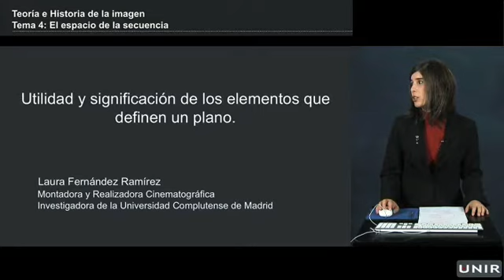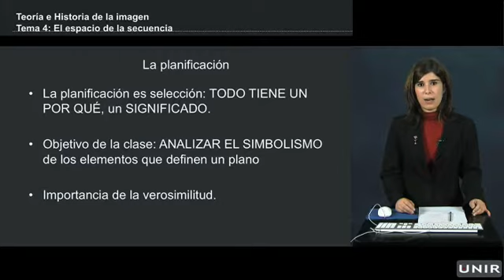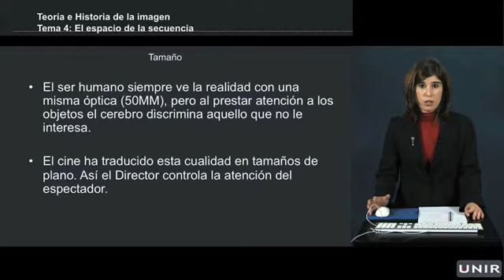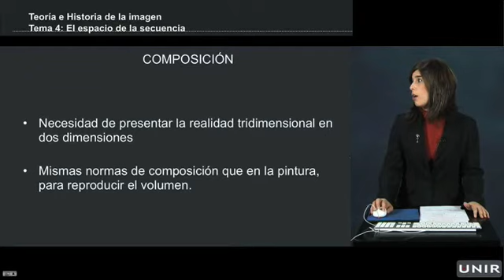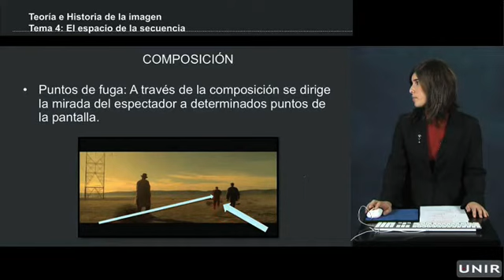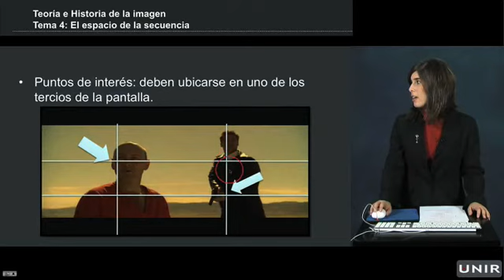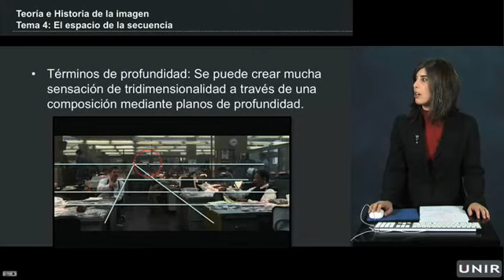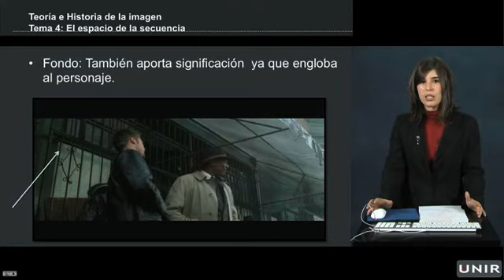Clase Magistral Prof. Laura Fernández - Espacio de secuencia 1/2